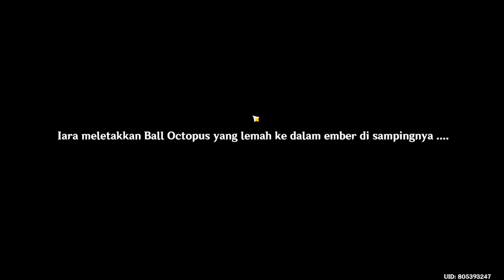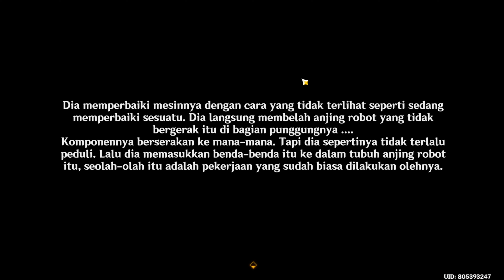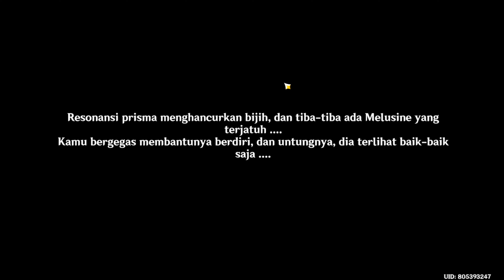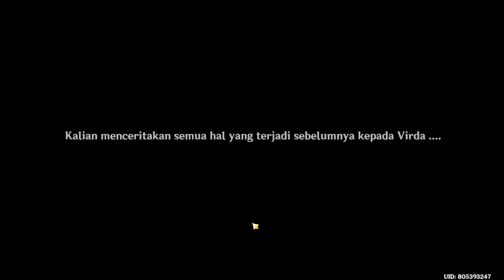[QUEST DUNIA FONTAINE] MIMPI DAN TEMBIKAR | WARNA WARNI KUNO: BAG. II | GENSHIN IMPACT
Quest Dunia Fontaine versi 4.0
Mimpi Dan Tembikar
Warna Warni Kuno: Bag. II